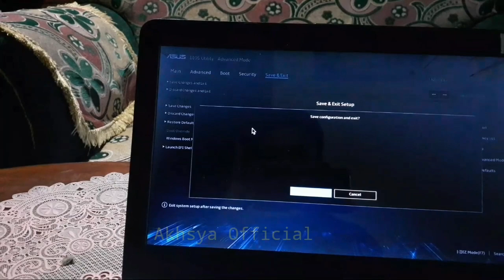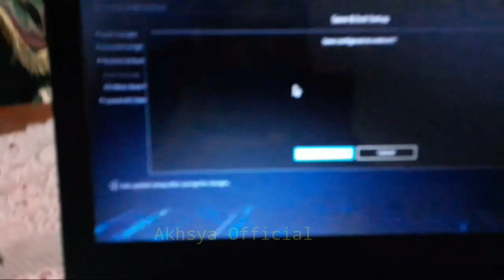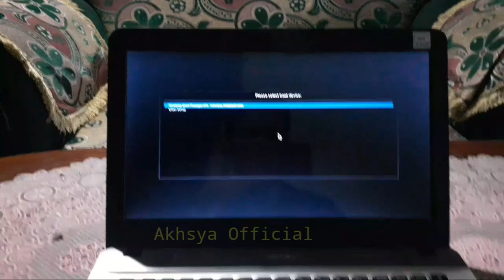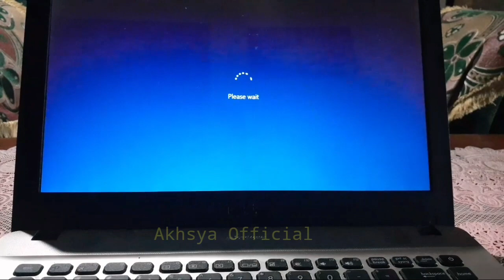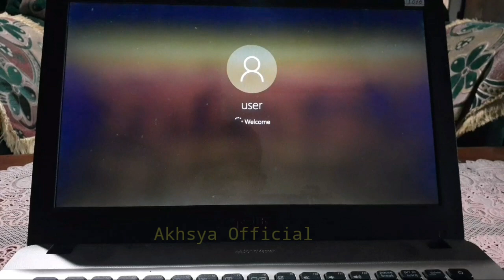Cara Mengatasi Laptop ASUS muncul ASUS BIOS UTILITY-EZ MODE